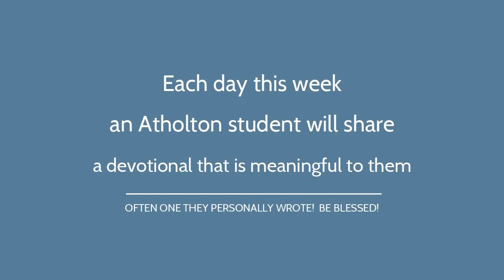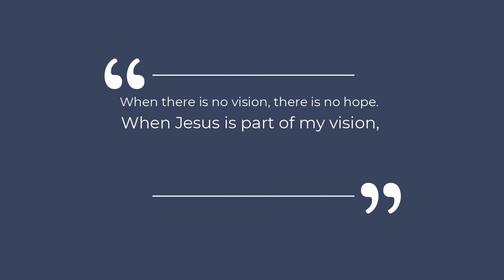Student Chapel - My Vision – Digan – May 15, 2020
Digan shares his vision for basketball, his favorite Bible story, and most importantly, the story of hope.

Atholton Adventist Academy
Columbia, Maryland USA